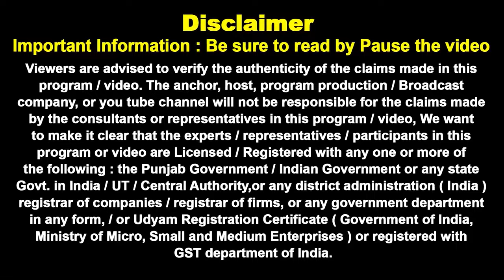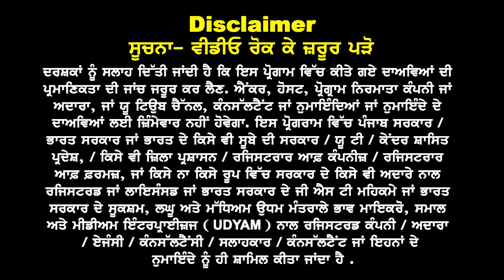Latvia, Finland ਵਰਗੀਆਂ Countries ਨੇ Study ਨਾਲ ਖੋਲ੍ਹੇ Family ਤੇ Spouse ਵੀਜ਼ਾ ਦੇ ਰਾਹ, ਚੱਕੋ ਖੁੱਲੇ ਗੱਫ਼ੇ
Latvia, Finland ਨੇ Study ਨਾਲ ਖੋਲ੍ਹੇ
Family ਤੇ Spouse ਵੀਜ਼ਾ ਦੇ ਗੱਫ਼ੇ